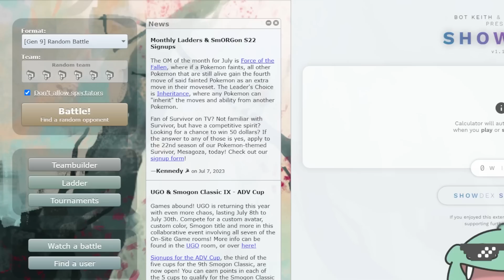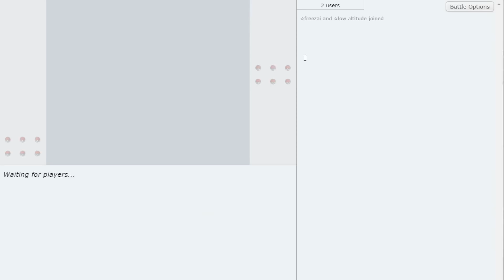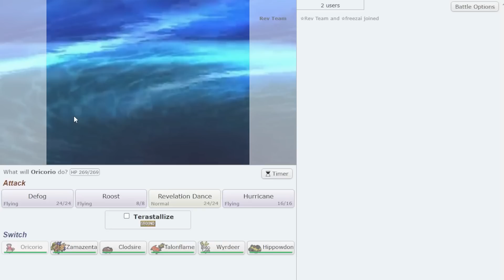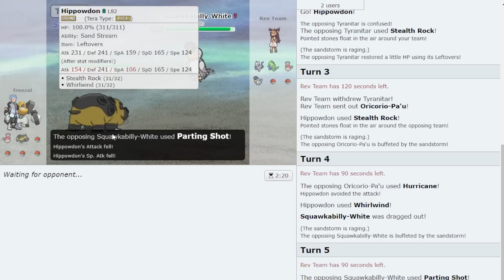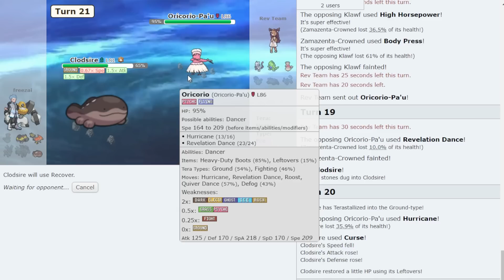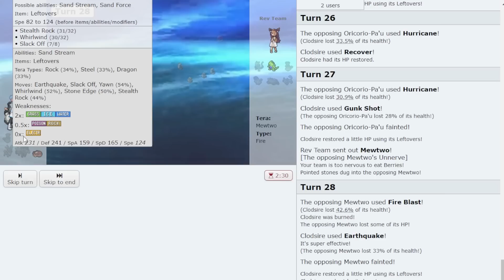Need To Beat Mewtwo To Enter The Top 200... Pokemon Showdown Random Battles